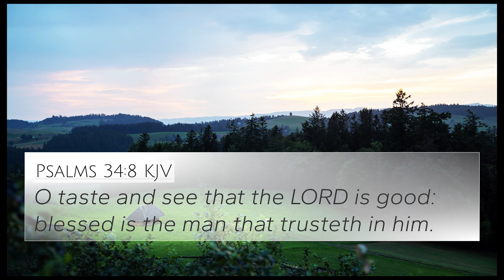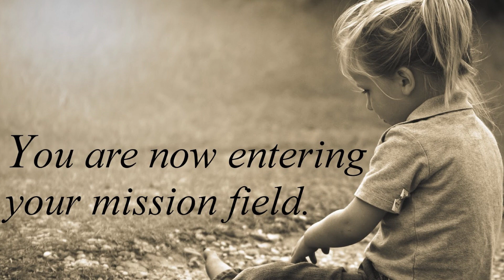“Post Resurrection” Jesus meeting Thomas where he was and meeting his spiritual needs John 20:24-29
Garden Valley Community Church with Pastor Shane Moffit. “Post Resurrection” Jesus meeting Thomas where he was and meeting his spiritual needs John 20:24-29 NLT. Link to Handout